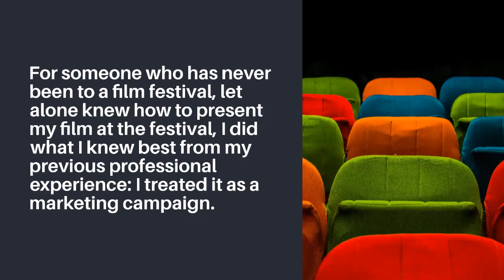Breaking Into Documentary - Arrange public screenings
Arrange public screenings, contact schools if your film is appropriate for certain classes, contact the non-profit organizations associated with your film, find bloggers who will write about your film, and use podcasts to show your film or share it with your audience. For example, I have identified festivals with which my film has a clear connection - festivals in my hometown, festivals in my colleague's hometown, festivals devoted to criminal law, or, in particular, documentaries - because these festivals may want to support filmmakers with whom they have a clear connection. Film BreakingIntoDocumentary music creation